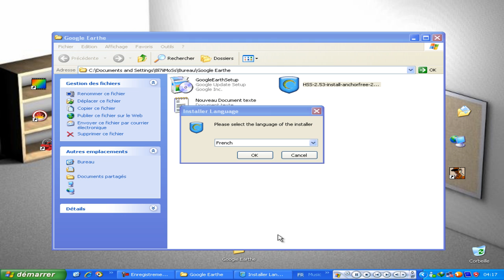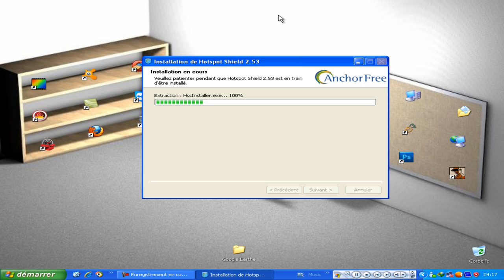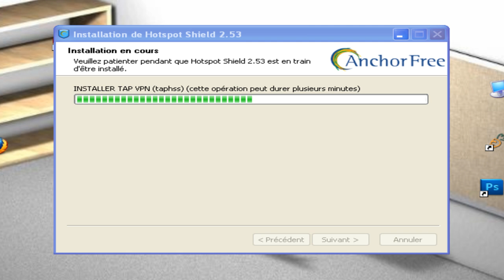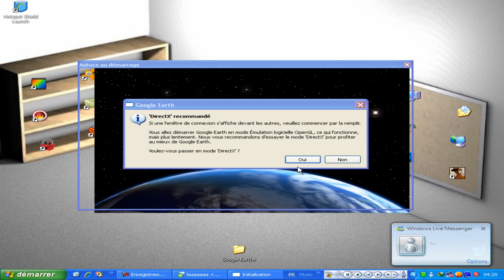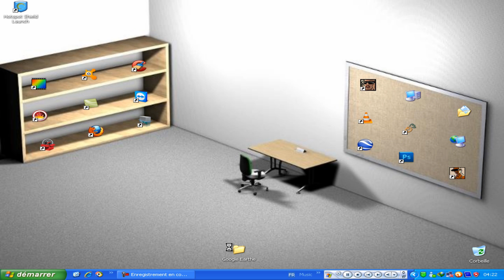شرح تشغيل Google Earthe في المغرب